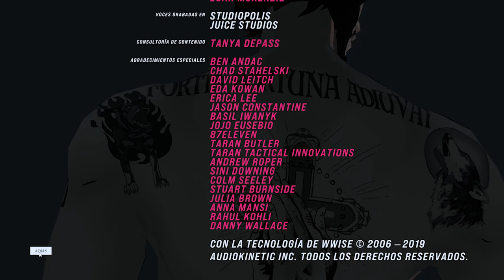JOHN WICK HEX | Parte 7 | Guarida | (Juego Completo)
Como siempre decirles que todos los dias estoy en Twitch desde las 9pm hasta la 1am. Jugando cada dia juegos nuevos.. asi que alla los espero.. sino aca tienen los ultimos juegos que van saliendo y en la descripcion quedan los enlaces torrent para su descarga y el link para su compra en steam o la plataforma que corresponda.

▬▬▬▬▬▬▬▬ EL JUEGO DE HOY ▬▬▬▬▬▬▬▬
John Wick Hex Gameplay en PC
Grabado a 1080p HD 60 FPS

▬▬▬▬▬▬▬▬ ENLACES ▬▬▬▬▬▬▬▬

▬▬▬▬▬▬▬▬ DE QUE TRATA ▬▬▬▬▬▬▬▬

"John Wick Hex es un juego de estrategia con toques de acción y un ritmo trepidante que te hará pensar y atacar como John Wick, el asesino a sueldo profesional de la franquicia de películas aclamada por la crítica. John Wick Hex, creado en estrecha colaboración con los equipos creativos de las películas, es un juego de ajedrez con coreografía de lucha que cobra vida en forma de videojuego, capturando el estilo de lucha gun fu de la serie y ampliando su universo de historias. Los jugadores tendrán que tomar decisiones rápidas y elegir cada ataque y acción que realicen, y todo ello considerando al momento el precio y las consecuencias.
John Wick presenta una fusión de combate única basada en el impulso estratégico, que captura la sensación del singular combate táctico de las películas y difumina los límites entre los videojuegos de estrategia y de acción. Hazlo bien y progresa en la historia principal (que presenta una historia original creada para el juego) para desbloquear nuevas armas, trajes y ubicaciones. Cada arma cambiará la estrategia que tendrás que usar y la forma de jugar. La munición es limitada y presenta una simulación realista, así que calcula las recargas y sácale todo el partido a las armas que vayas consiguiendo en el trabajo.
Vive una nueva historia original previa a los sucesos de las películas en la que John debe afrontar una desesperada misión de rescate para salvar a Winston y a Charon de un nuevo adversario que busca ejercer su derecho de nacimiento. Los actores de doblaje de talla mundial Ian McShane y Lance Reddick dan vida a esta historia y retoman sus icónicos papeles de las películas. Asimismo, la leyenda del doblaje, Troy Baker, se une al elenco estelar como el villano epónimo del juego: «Hex». John Wick Hex hace honor al estilo de las películas con un diseño artístico de cine negro único y música original creada por el compositor de renombre Austin Wintory."